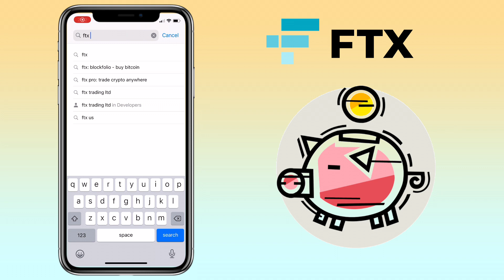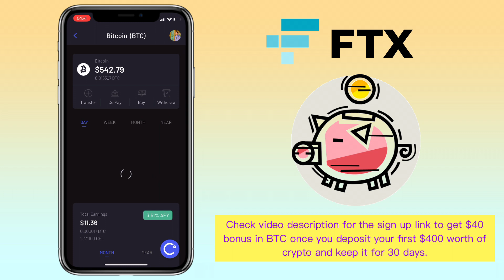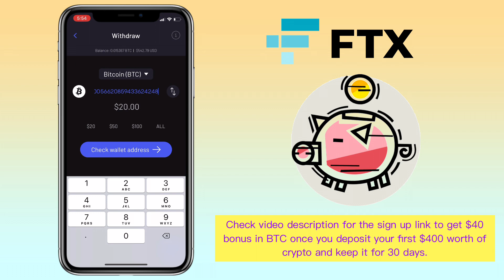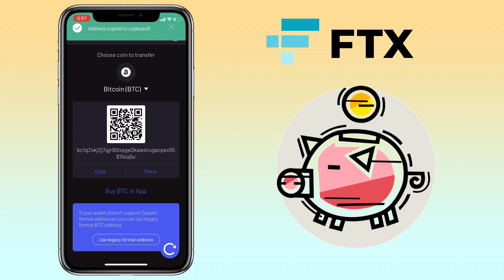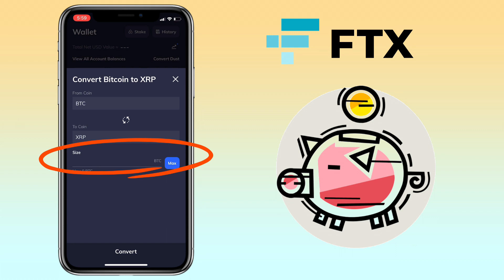How to DEPOSIT or WITHDRAW on FTX Pro Exchange | Bitcoin App Tutorial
Here’s a video tutorial on how to deposit and withdraw crypto on FTX Pro Exchange. FTX Pro is a cryptocurrency derivatives exchange built by traders, for traders. FTX supports quarterly and perpetual futures for leading cryptocurrencies, leveraged tokens, and OTC. Check the video to learn more!